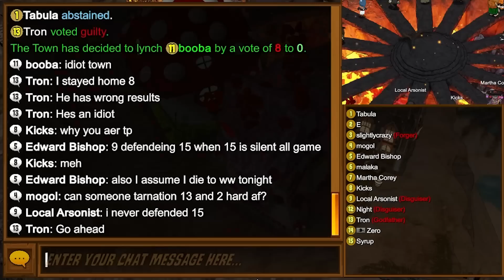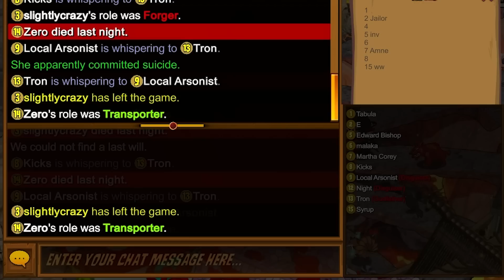I got the Bodyguard role and surprised the town... Town of Salem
Town of Salem - Disguiser and Bodyguard gameplay